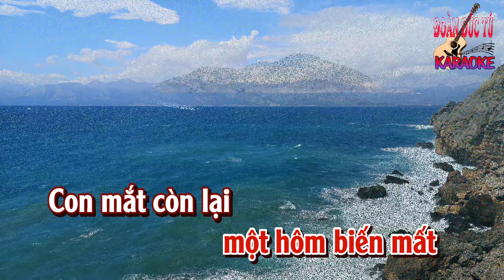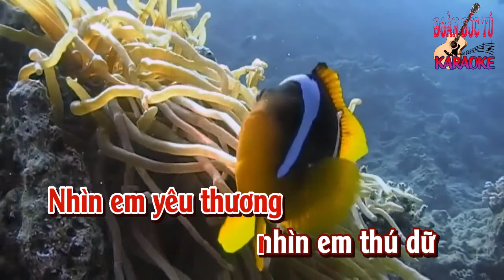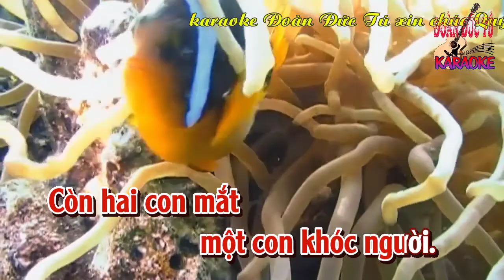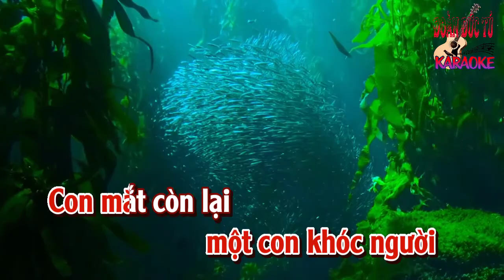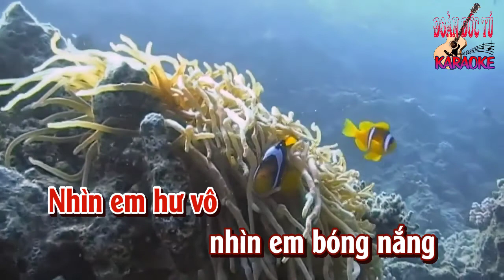karaoke Con Mắt Còn Lại (tone Nữ)🎤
Con Mắt Còn Lại., sáng tác: Trịnh Công Sơn., hòa âm & dựng karaoke: Đoàn Đức Tú.
Còn hai con mắt
khóc người một con
một con khóc người
Con mắt còn lại
nhìn cuộc đời tôi
Nhìn tôi lên cao
nhìn tôi xuống thấp
nhìn cuộc tình phai
Tình trong hai tay
một hôm biến mất

nhìn một thành hai
Nhìn em yêu thương
nhìn em thú dữ
ngờ vực tình tôi
Cuồng điên yêu thương
cuồng điên nỗi nhớ
nhìn mây trắng bay
nhìn tôi bùi ngùi.

nhìn đời là không
Nhìn em hư vô
nhìn em bóng nắng
nhẹ nhàng từ tâm
Nhìn em ra đi
lòng em xa vắng